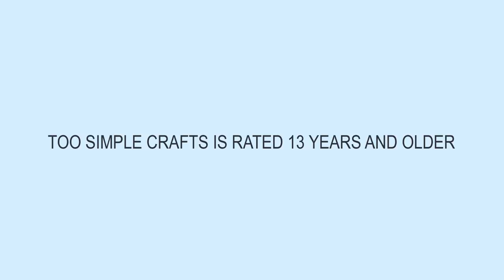diy miniature microwave, pot, kettle, frying pan, plates for a dollhouse.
How to make miniature microwave and dishes: a pot, a kettle, a frying pan, plates and more, for dolls a dollhouse.

Too Simple Crafts is rated 13 years and older